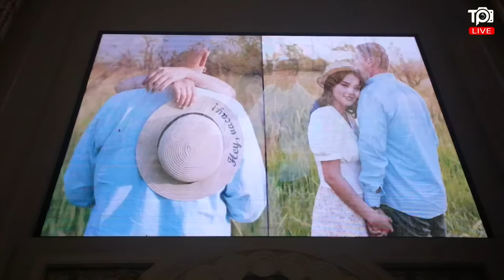Dawran & Dilfuza (Wedding Day)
TOLEGENOV PRODUCTION - өними
Өзбекистан Республикасы
Қарақалпақстан Республикасы
No’kis qalasi «Sultan Saray» рестораны
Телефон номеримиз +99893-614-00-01